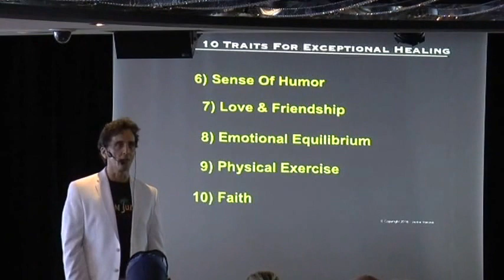Prayer, Gratitude & Expectation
This was a talk given by health advocate and author, Verne Varona aboard the MSC Divina en route to the Caribbean. Topics were: the power of prayer, gratitude awareness and the need to rethink our attachments to expectations.